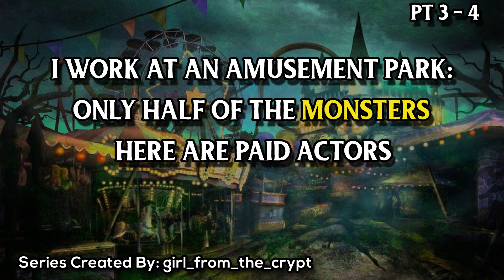Working At An Amusement Park - Pts 3+4 (NoSleep // CreepyPasta)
Working At An Amusement Park Pts 3 & 4.
Written by girl_from_the_crypt.
Background Music ("Disorienting Mbiras") by Dr. Creepen,
Be Sure To pop Over To Reddit & Let The Author Know How Much You've Enjoy Their Story...